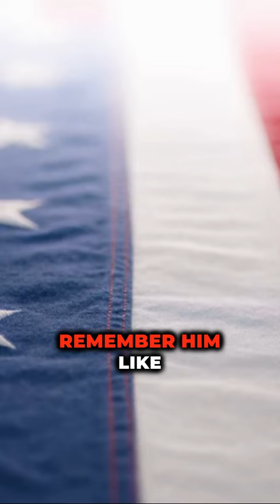Captain Lewis Millett, Medal of Honor recipient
🎥 Witness the incredible bravery of Captain Lewis Millett, a Medal of Honor recipient. Follow for more inspiring military stories! 🏅🙌🔥